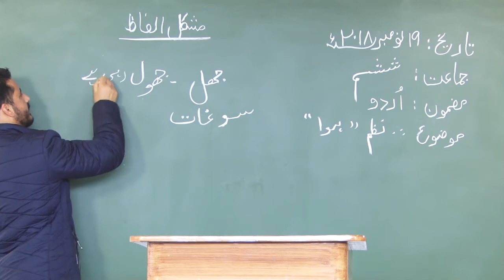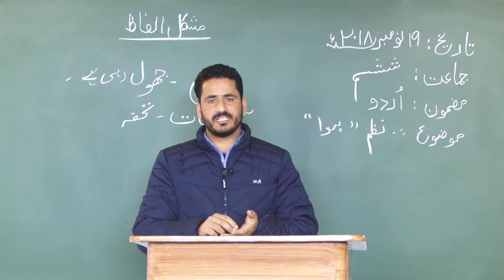Hawa // Urdu // Class 6th // Summary & Explanation